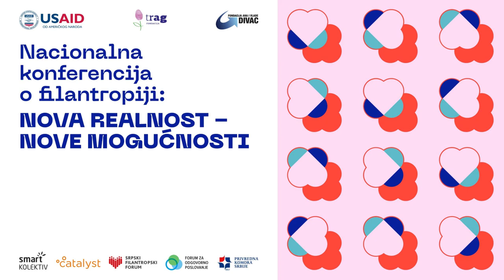Nacionalna konferencija o filantropiji: Nova realnost - nove mogućnosti, uvodna obraćanja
- Marija Mitrović, direktorka za filantropiju i partnerstva Trag fondacije
- Biljana Dakić Đorđević, izvršna direktorka Trag fondacije
- Šenli Pinčoti, direktorka Kancelarije za demokratski i ekonomski razvoj pri USAID Srbija
- Mirko Janić, državni sekretar u Ministarstvu za rad, zapošljavanje, boračka i socijalna pitanja